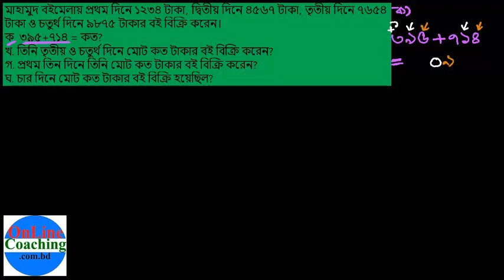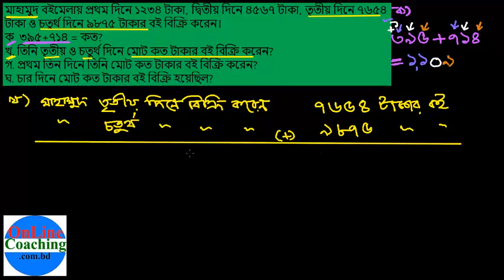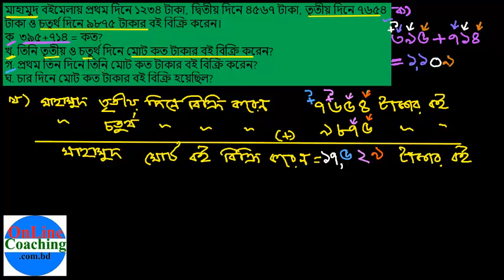সৃঃপ্রঃ ১। মাহামুদ বইমেলায় প্রথম দিনে ১২৩৪ টাকা, দ্বিতীয় দিনে ৪৫৬৭ টাকা, তৃতীয় দি [E-2.4, C-3]